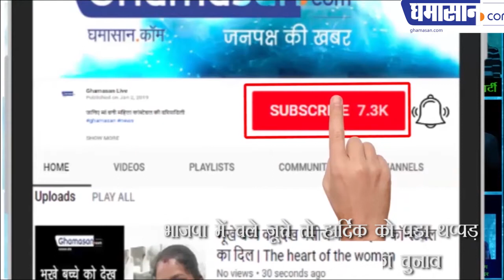Congress leader Hardik Patel Slapped During Rally in Gujarat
For the third phase of the Lok Sabha elections, political parties are busy campaigning for the swift elections. In the meantime, after the shoe racket in Delhi BJP office, there has now been a slap in the security of Surendranagar in Gujarat. In fact, during the election meeting in Surendranagar, Congress leader Hardik Patel has slapped a person during the stage speech.

After this the atmosphere in the rally was deteriorating. Indeed, Congress leader Hardik Patel in Surendranagar was addressing the election rally. Meanwhile, a person came up to the stage and slapped Patel directly. What was said to the person who was upset and why Patel slapped him?

BJP spokesman GVL Narasimha thrown shoe
There was an uproar in the BJP's press conference amidst the ongoing voting for the second phase of Lok Sabha elections. In a BJP office, a man threw a shoe at BJP spokesman GVL Narasimha. According to reports, the person throwing a shoe is a resident of Kanpur. It is also being told that the man is a doctor of Kanpur and his name is being called Shakti Bhagavat. According to the information, the police has taken the accused Shakti into custody and is interrogating him.